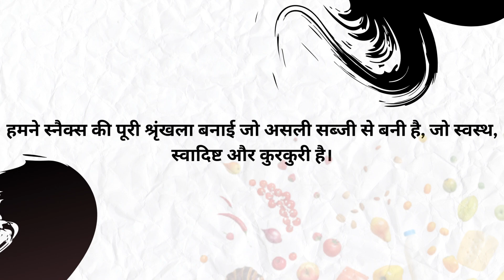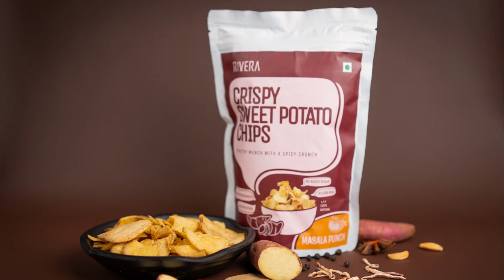Crispy and crunchy bhindi chips | healthy snacks | healthy Crisps | Rivera food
fried okra chips,
dried okra chips,
vegetable chips,
snack okra chips,
Indian crispy okra,
crispy masala bhindi,
crispy bhindi
bhindi fry recipe,
crispy okra Indian,
crispy okra recipe
how to make crispy okra,
crispy okra,
evening snacks,
snacks recipe,
evening snack,
how to make crispy bhindi,
crispy masala bhindi
crispy bhindi,
crispy fried okra,
crispy okra fry,
crispy bhindi fry recipe,
crispy okra bites for snacks,
how to make crispy okra bites for snacks,
crispy bhindi fry,
crispy okra recipe
making okra chips
crunchy bhindi,
kurkuri bhindi recipe in Hindi,
crispy masala bhindi,
crispy okra fry recipe,
veg snacks,
chatpata crispy bhindi snack,
how to make crispy okra fry,
snack recipes,
crispy okra chips,
crispy ladyfinger fry
bhindi fry recipe,
kurkuri bhindi,
bhindi fry,
kurkuri bhindi recipe,
bhindi masala recipe,
how to make bhindi fry,
bhindi kurkuri,
bharwa bhindi
stuffed bhindi
crispy masala bhindi,
besanwali bhindi recipe,
bhindi ka bhujiya,
crispy bhindi
bhindi recipe,
crunchy bhindi,
easy and quick bhindi recipe,
bhindi masala
besan bhindi masala
crispy masal bhindi,
crispy bhindi,
crispy bhindi,
crispy masala bhindi,
crispy okra,
crispy okra chips,
bhindi kurkuri crispy okra recipe,
crispy fried okra,
kurkuri bhindi
evening snacks oil-free,
evening snacks low calorie,
evening snacks vegetarian,
evening snacks using bread,
evening snacks Andhra style
evening snacks quick and easy,
evening snacks Gujarati,
evening snacks for kids in Tamil,
evening snack recipe,
instant recipes for snacks
snacks recipes
kurkuri bhindi,
bhindi fry recipe,
bhindi chips,
bhindi ki sabzi,
bhindi kurkuri,
kurkuri bhindi recipe,
stuffed bhindi,
bhindi recipe,
bharwa bhindi,
bhindi fry,
healthy chips,
bhindi recipe,
healthy snacks crisps chips,
eggplant chips
healthy snack
kurkuri bhindi recipe,
crispy masal bhindi,
besanwali bhindi recipe,
bhindi kurkuri,
crispy bhindi,
healthy snacks
bhindi fry,
kurkuri bhindi,
bhindi fry recipe,
kurkuri bhindi recipe,
bhindi kurkuri,
crispy bhindi
snacks recipe,
evening snacks,
tea time snacks healthy
tea time snacks at home,
4 tea time snacks,
gujarati tea time snacks,
tea time snacks pakistani
crispy masal bhindi,
kurkuri bhindi in hindi
crunchy bhindi,
besanwali bhindi recipe,
crunchy bhindi recipe,
bhindi masala recipe,
bhindi masala,
kurkuri bhindi fry,
evening snacks recipe
easy snacks
tasty snacks
tasty recipes
healthy snacks,
snack recipes
easy snack recipes,
snack ideas,
quick snacks,
back to school snacks tasty
evening snacks,
evening snacks indian,
party snacks
easy tasty snacks,
evening snacks recipe,
aloo tasty snacks
tasty snack
snacks recipes
tea time snacks,
tasty snacks recipes,
easy snack ideas,
snacks healthy and tasty,